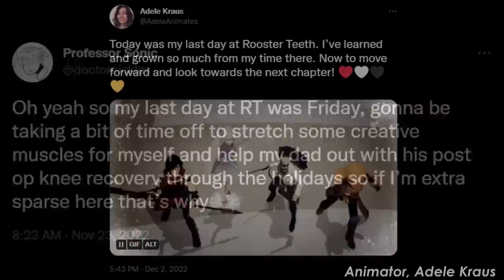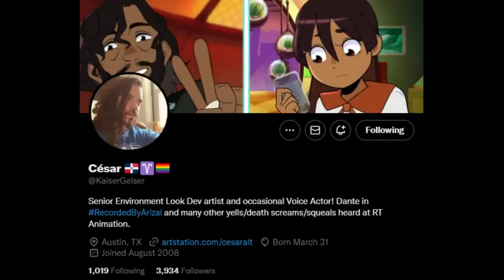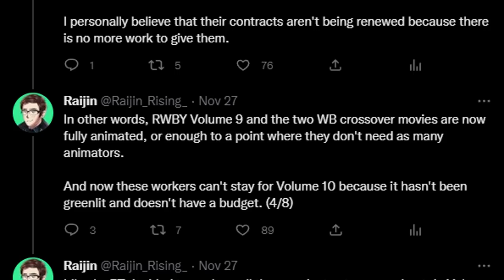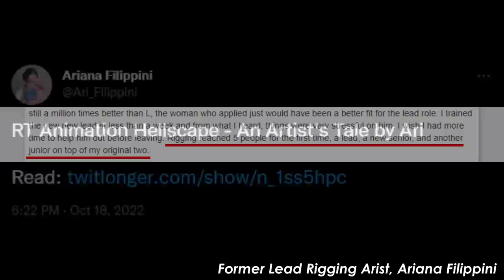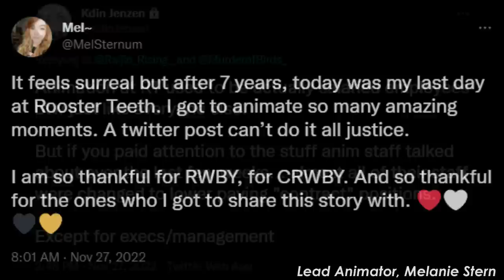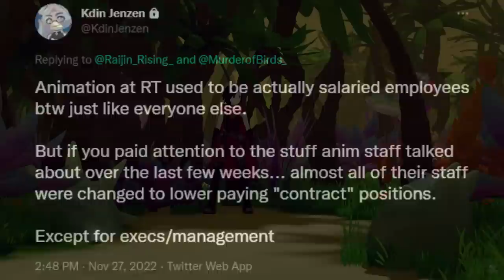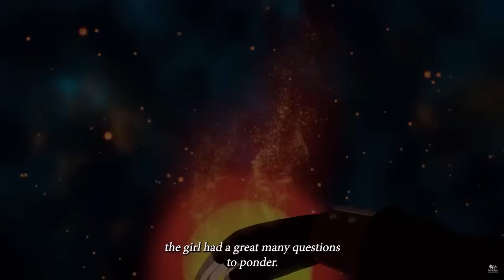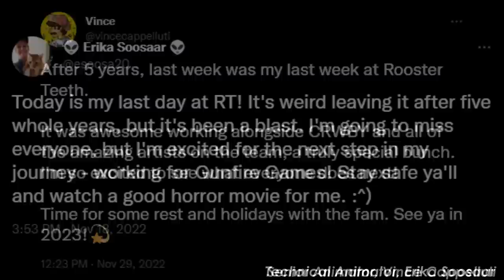RWBY's animators are gone BUT Volume 9 is OK | RWBY News and Information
Rooster Teeth has let go of its animation staff, all the way up to its animation director. Here's what that means for Volume 9 and beyond.

Sources:
Tweets from former crew members: